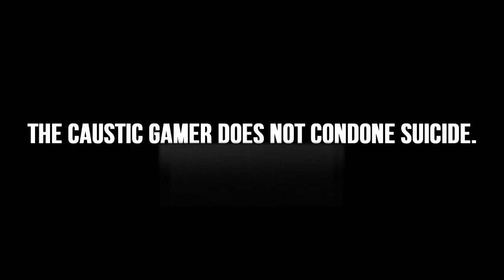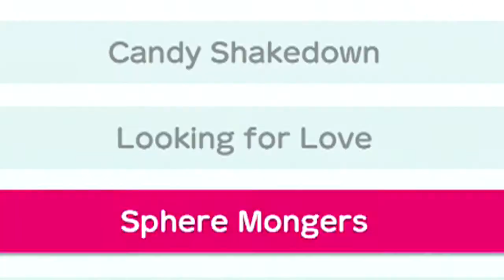Cornering the Star Market (Super Mario Party Funny Moments Montage)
Our first Nintendo Switch game! Super Mario Party is a game about destroying long-lasting friendships while crushing their self-esteem in minigames! Hooray. Let's have some fun!

~~MORE~~

~~SONGS~~

-Quirky Dog
-At Rest

-Sexy

-Cartoon Hoedown
-Cartoon Bank Heist

Other:
-Cory in the House Intro
-Mechanite - ID
-DizzlaD - True Love
-Super Mario 64 - Bowser Theme
-Bizet - L'Arsienne Suite No.1 - Carillon